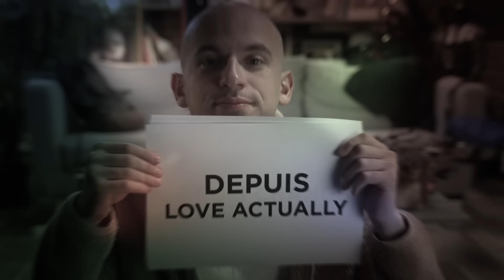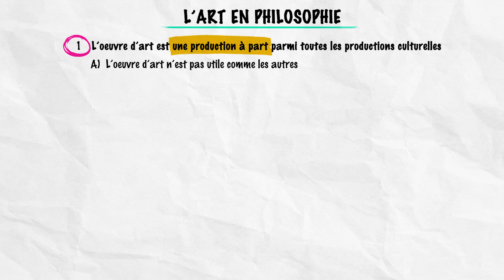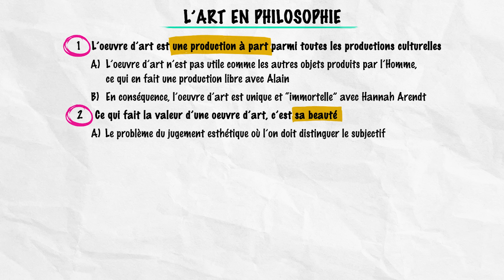RÉUSSIR EN PHILO - L'Art - Terminale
Mais c'est quoi l'art ? À quoi sert ce tableau avec des fruits chez vos grands-parents ? En philo, on répond à toutes ces questions, et spoiler : ça peut sauver votre prochaine disserte 👌🏼

00:00 : Intro
02:02 : I) L'oeuvre d'art, une production à part
04:34 : II) Ce qui fait la valeur d'une oeuvre d'art, c'est sa beauté
07:59 : III) Le pouvoir de révélation de l'oeuvre d'art
10:08 : Conclusion
10:35 : Récap
Merci au CNC Savoirs et Cultures pour leur soutien !
Une vidéo écrite par :
Laure Sellier, professeure de Philosophie
Cyrus North (@CyrusNorth)
Lucas Brincin
Greg (@Gregoire_A)
Alix (@AlixClicquot)